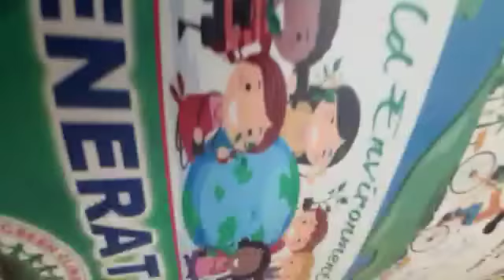22 October 2022